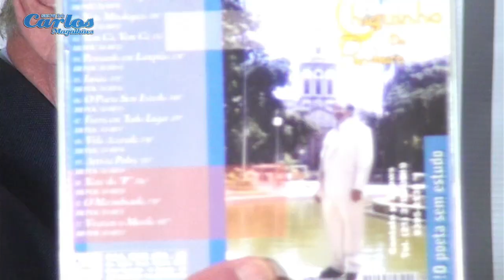Programa Show do Carlos Magalhães inédito 04/11/2023- Bloco 3